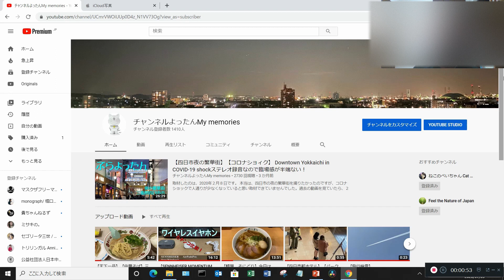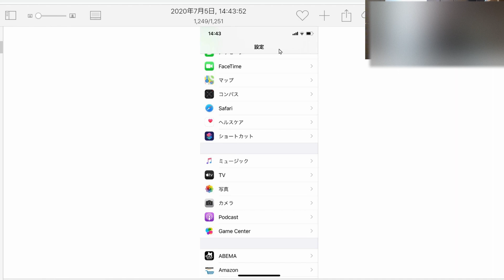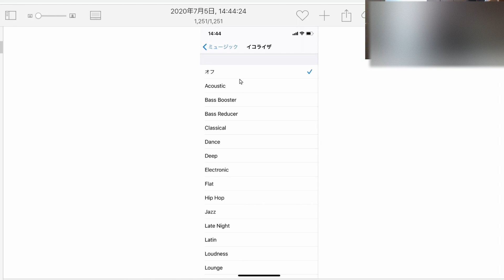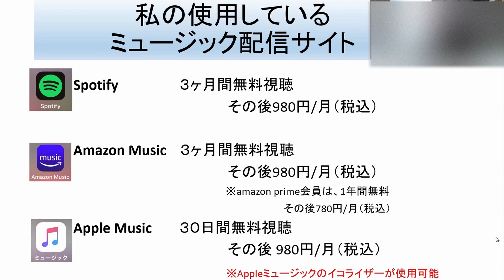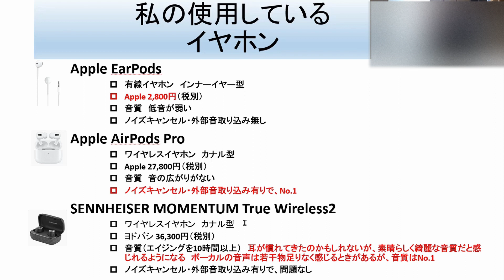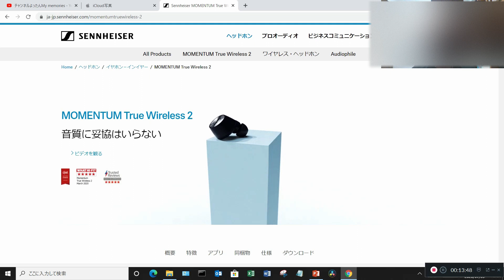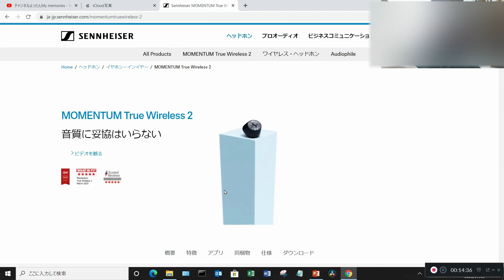【SENNHEISER MOMENTUM True Wireless2】【エイジング後の感想】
購入後、１週間（１５時間）のエイジングをしました。エイジングとは、イヤホンの慣らしというものです。昔、車を買ったときに、慣らし運転ということをしていましたが、そのようなものです。
使用感、音質等変化というか、いろんな意味で変化がありましたので、UPします。